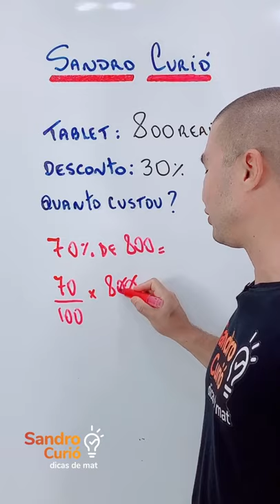PORCENTAGEM COM DESCONTO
Friend ajuda friend 👊